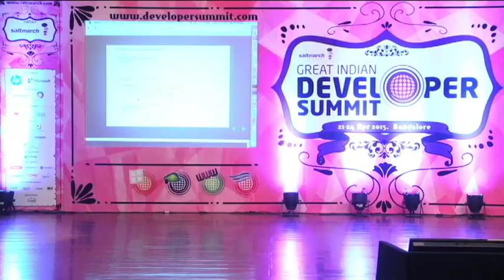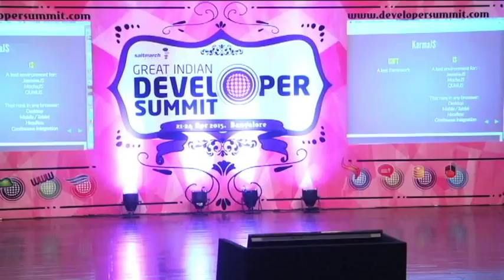Testing the MEAN Stack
Speaker: Scott Davis

With apologies to Dr. Martin Luther King, Jr., I look to a day when new web frameworks will not be judged by how easy they make development, but by how easy they make testing. Our industry has proven beyond the shadow of a doubt that you can slap together a Todo list (or a Twitter client, or or or...) in 60 minutes or less using the latest framework de jour. But who would really want to put that slapdash, hacked-together, un-tested mess into production without a solid testing infrastructure backing it up?

In this talk, Scott Davis (author of the IBM developerWorks series ""Mastering MEAN"") will demonstrate a comprehensive testing stack for the MEAN stack. We'll start with a couple of testing libraries -- JasmineJS and MochaJS -- that support both TDD (Test-Driven Development) and BDD (Behavior-Driven Development). Next we'll explore KarmaJS -- a test runner that runs your tests across an array of browsers (including headless browsers like PhantomJS and SlimerJS), operating systems, and mobile devices. We'll discuss the value of the code-coverage reports provided by IstanbulJS, and the power of driving your browser programmatically (filling in form fields, clicking links, etc.) using the functional testing library ProtractorJS.

Come see how easy it is to do professional, world-class software development -- and by that, of course, I mean how easy it is to test your codebase end-to-end.